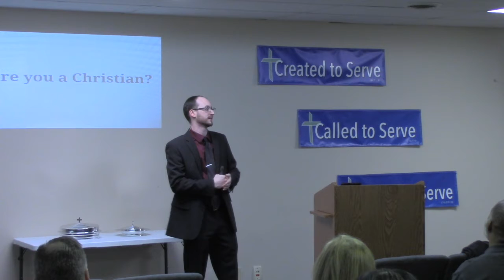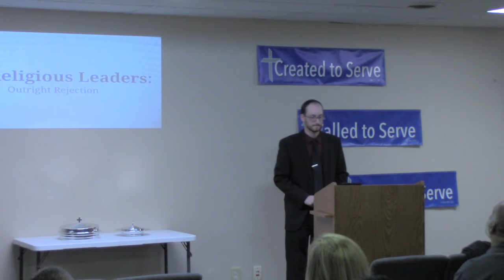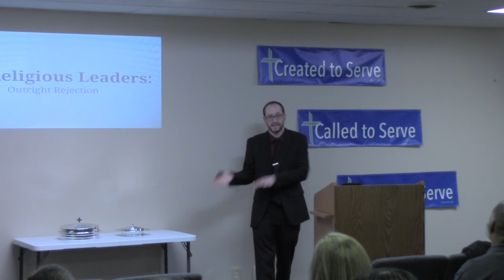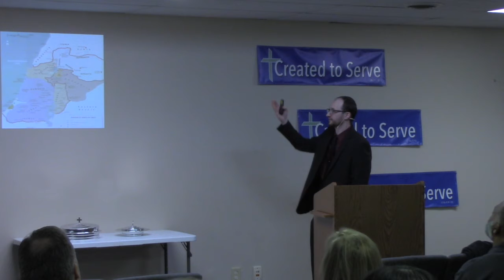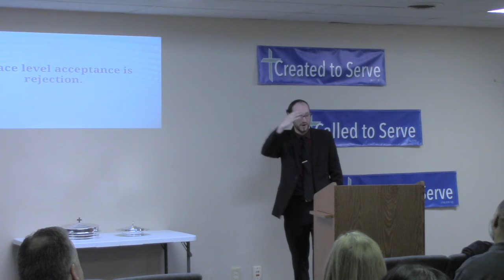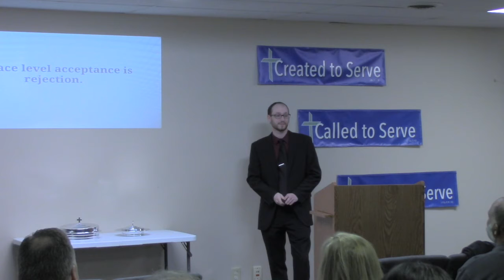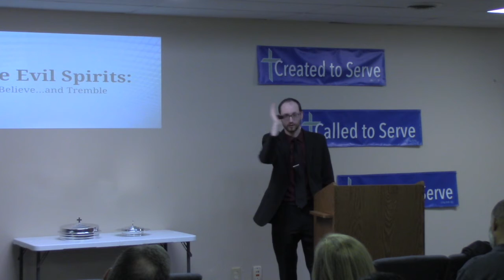Give Me Jesus - Mark 3:7-12